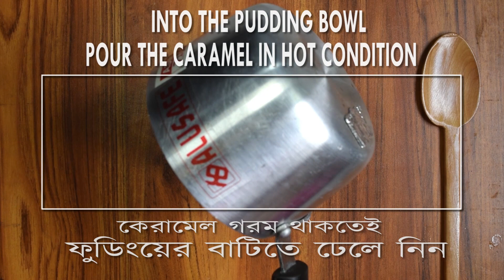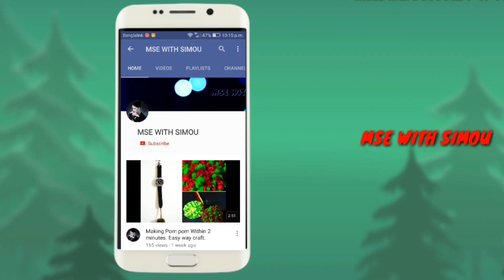চুলায় কিভাবে ৫ মিনিটে এত সুন্দর পুডিং করবেন! Caramel pudding recipe| How to make caramel pudding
যা কিছু কিনবেন আপনার ড্রীম হোমের জন্য ঃ

1. Tea +Coffee vending machine
2. Philips Stand Mixer HR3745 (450 W) 2.0L
3. Xiaomi Yeelight Motion Sensor Rechargeable Nightlight (120 Days Battery Life)

আমার ভিডিও লাইটিং এবং ক্যাবল মেনেজমেন্টে আমি যা ব্যাবহার করিঃ

For lighting :
2. Led Studio Ring Light With Mobile Holder And Adjustable Large Stand